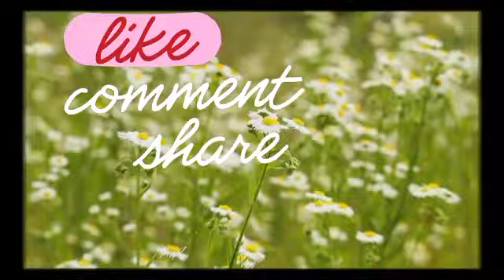RUPANYA INI YANG MENYEBABKAN DIANA DANIELLE SANGGUP LANGGAR PERINTAH MAHKAMAH ‼️😱